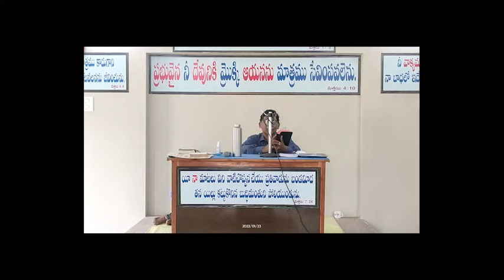table message 23/01/2022